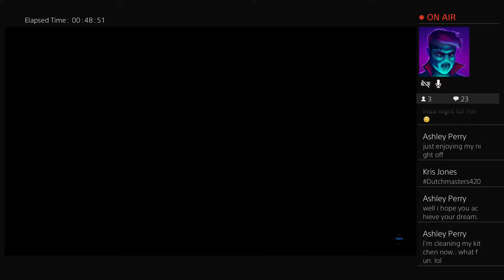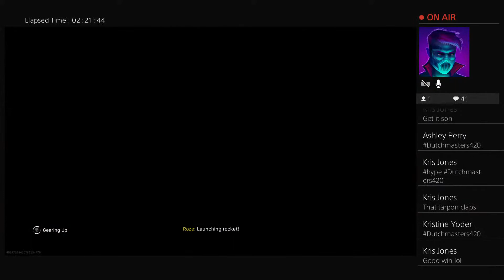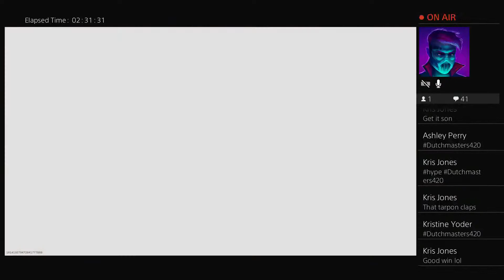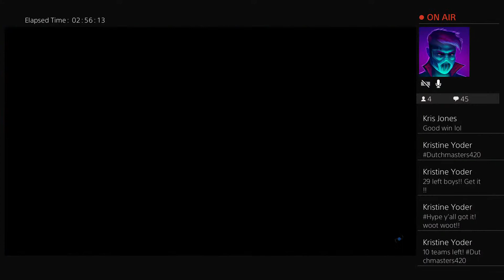8K TOURNAMENT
COD STREAMER WARZONE, HCTDM